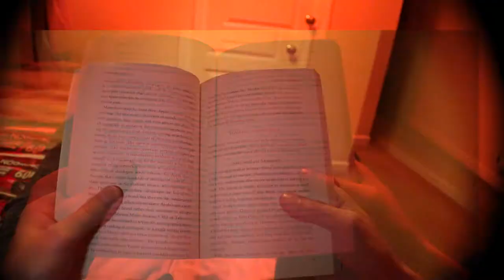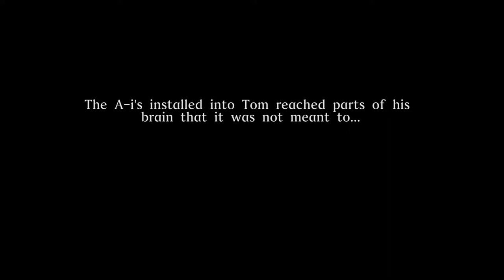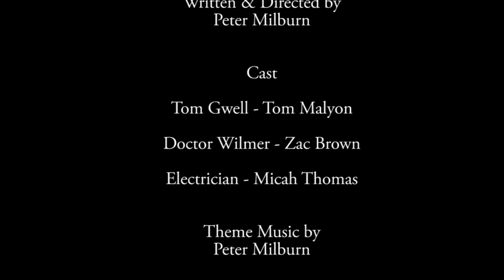A-i - A Short Horror Film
Written and Directed by: Peter Milburn